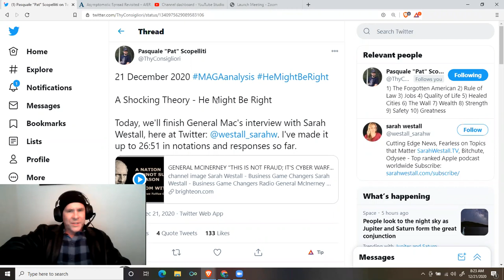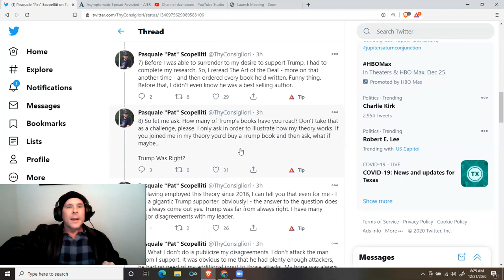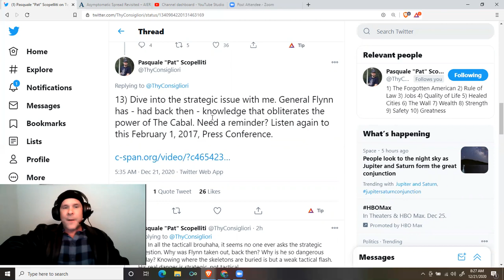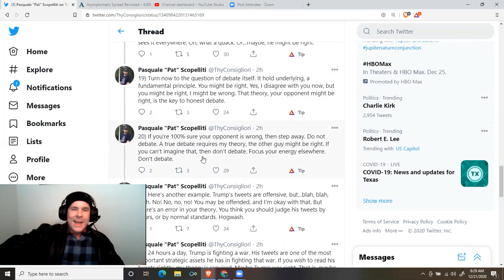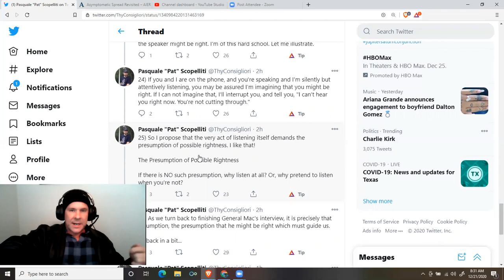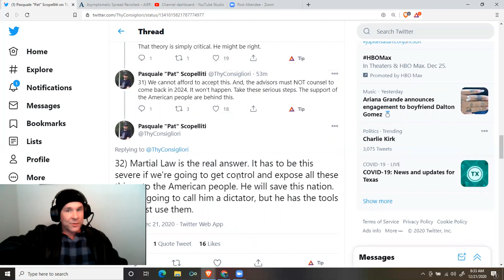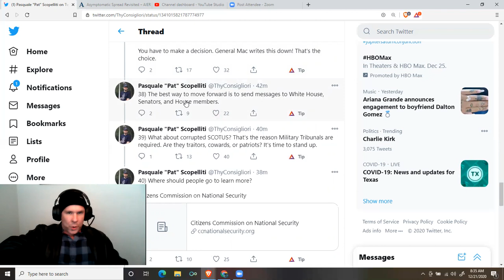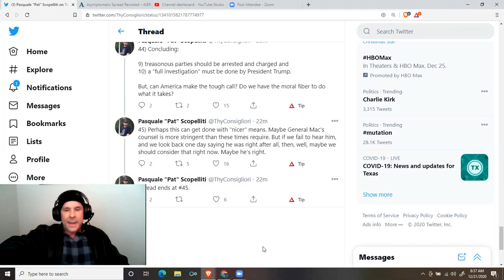@ThyConsigliori: Theory: General Mac Might Be Right